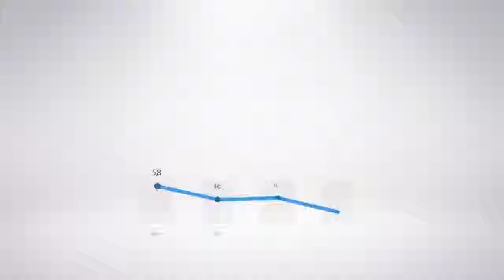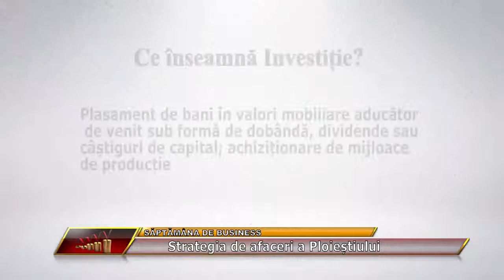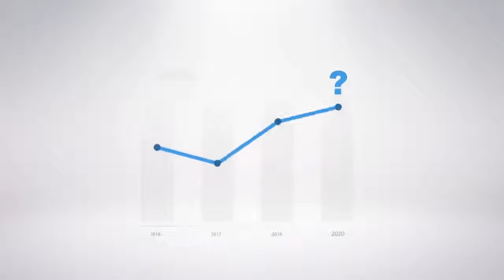Saptamana de BusinessTV:Strategia de afaceri la Ploiesti, cu primarul Adr. Dobre, p2/2 (28.03.2017)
Primarul municipiului Ploiesti, Adrian Dobre, a prezentat, in cadrul emisiunii Saptamana de Business, realizata de Daniel Lazar, la postul regional VP TV, strategia de afaceri a municipiului Ploiesti pentru perioada urmatoare.